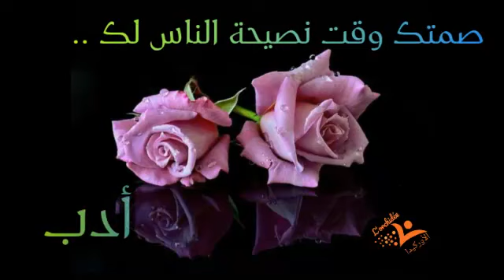قوة الصمت.. أتقن فن الصمت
إذا كان الكلام من فضة.. فالسكوت من ذهب